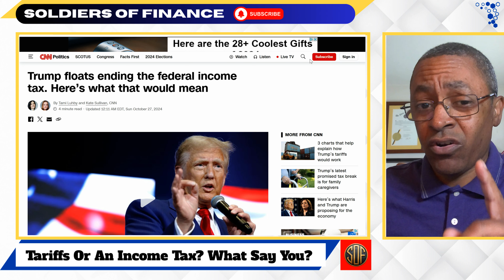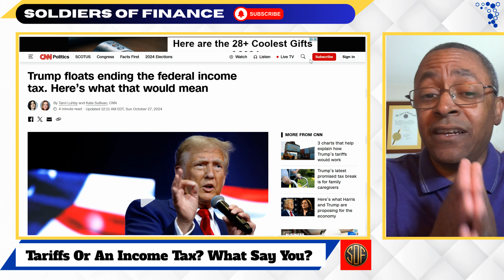BOMBSHELL! Trump Wants To End The Income Tax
Donald Trump just suggested something incredible. End the income tax.  Imagine how much money this would save American citizens. Imagine how much we'd be able to INVEST! If this happened smart folks, like Soldiers of Finance, would buy assets.  But what is going to replace the income tax for government revenue? Trump details that as well.

The American income tax has a complex history, with significant shifts in rates and scope based on social and economic circumstances. Here’s a rundown of its major developments, including the period when the top rate reached 90%:

Early History and Establishment
Civil War (1861): The first federal income tax was implemented temporarily in 1861 to fund Civil War expenses. Congress enacted a 3% tax on incomes over $800. However, it was repealed in 1872.
1894 Income Tax: Congress tried again to establish an income tax with the Wilson-Gorman Tariff Act, but it was ruled unconstitutional by the Supreme Court in 1895 on grounds that it was a "direct tax" that needed to be apportioned among the states.
16th Amendment and World War I Expansion
16th Amendment (1913): The ratification of the 16th Amendment gave Congress the power to impose a federal income tax without apportioning it among the states. Congress passed the Revenue Act of 1913, taxing personal incomes over $3,000 at rates from 1% to 7%.
World War I Era: Income tax rates climbed dramatically to fund the war effort, reaching a high of 77% for the highest incomes by 1918.
The Great Depression and World War II Boom
Great Depression: In the 1930s, during the Great Depression, tax rates increased as the government sought revenue to support New Deal programs. By 1936, the top tax rate was 79%.
World War II: The tax system was expanded to cover a much broader segment of the population to finance the war. During this period, withholding tax from payroll began, and the top marginal tax rate was raised to 94% on incomes over $200,000.
The 90% Tax Rate Era (1940s-1960s)
Post-WWII and 1950s: From 1944 to 1963, the top marginal tax rate remained around 91%. This was largely due to the need for revenue in a high-spending era that included Cold War defense, the Korean War, and various social programs.
High-Income Tax Avoidance: Despite the high rates, deductions and loopholes often reduced effective tax rates for the wealthiest, leading some high-income individuals to pay less than the statutory rate.
Tax Reforms and Reduction of Rates
1964 Tax Cuts: President Lyndon B. Johnson signed the Revenue Act of 1964, which reduced the top rate from 91% to 77%, then to 70% by 1965.
1980s Reforms: The Reagan administration’s 1981 and 1986 tax reforms dramatically lowered rates, reducing the top rate from 70% in 1981 to 50% in 1982, and then to 28% by 1988.
Modern Income Tax Rates
1990s-2000s Adjustments: Tax rates increased slightly under Presidents George H.W. Bush and Bill Clinton, with the top rate reaching 39.6% in 1993.
21st Century Shifts: Rates have fluctuated, with the top rate being 37% as of the 2017 Tax Cuts and Jobs Act under President Trump.
Conclusion
Today, income tax rates are far lower than their mid-20th-century peaks, and the structure of deductions and credits has evolved to adapt to changing economic policies. The historical highs, like the 91% rate, reflect a unique period in American fiscal policy aimed at wartime funding and income redistribution in the post-war economy.